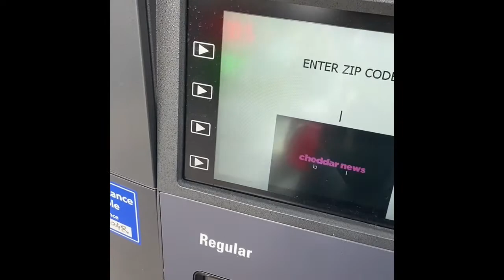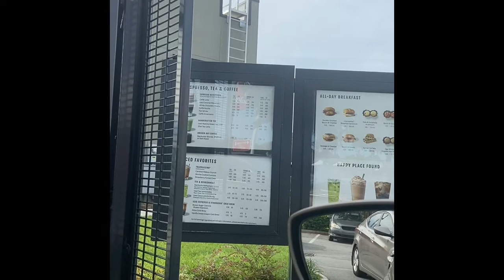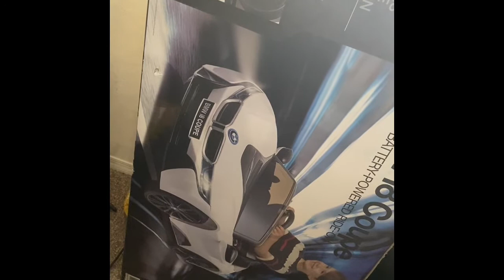Dailyvlog covid19…..What should I do?!